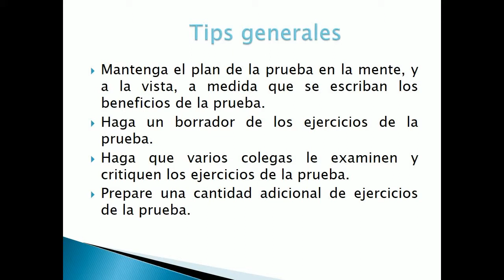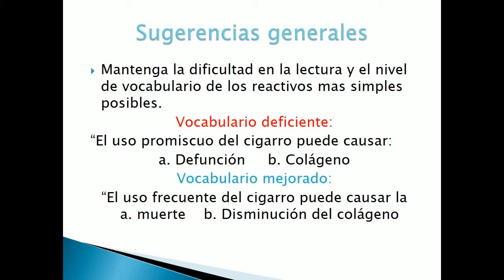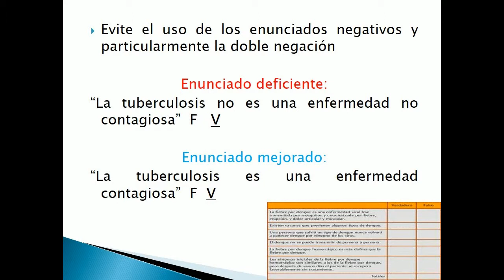Cómo redactar los reactivos de una prueba I parte.